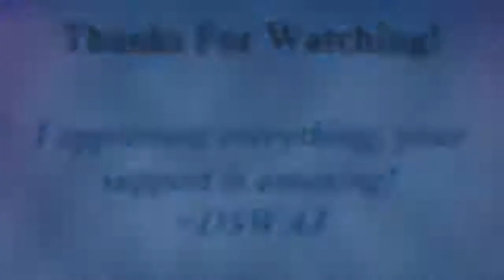Bisharp, The Tournament Champion!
Smogon Doubles Tournament ends with a decisive win from a Bisharp that just wont quit! Enjoy!